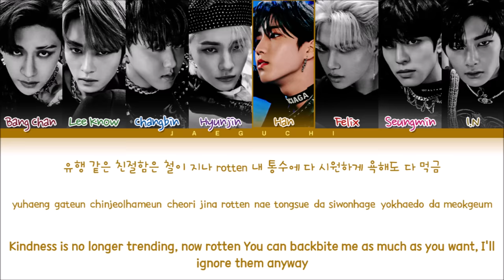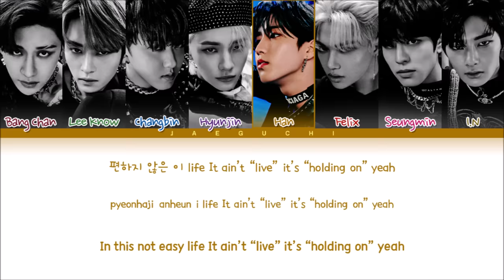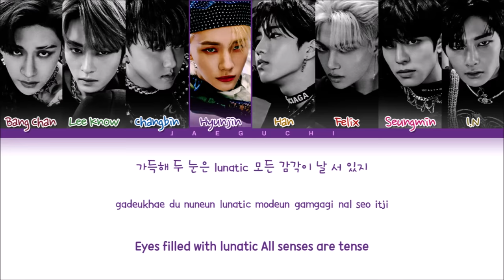Stray Kids 'MANIAC' Lyrics (Color Coded Lyrics)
• Artist: Stray Kids(스트레이키즈)
• Song ♫: MANIAC
• Album: ODDINARY
• Released: 22.03.18